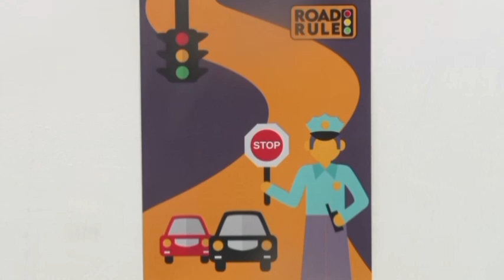Game | Road Rule | Asad Ali | Graphic designer | ROAD SAFETY & TRAFFIC RULES | Arts Council Karachi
Game | Road Rule | Asad Ali | Graphic designer | Graphics Design Display 2024 | Arts Council Karachi

pakexclusivetv
anwar maqsood speech,
anwar maqsood speech today,
anwar maqsood speech at pakistan literature festival,
anwar maqsood speech latest,
world culture festival karachi,
world culture festival delhi,
world culture festival 2023
arts council karachi,
arts council karachi today show live,
arts council karachi tabish hashmi,
arts council karachi live,
world culture festival,
world culture festival 2024,
world culture festival 2024 day 1,
world culture festival 2014,
world culture festival 2023 day 2,
world culture festival 2023 day 3,
world culture festival washington dc,
world culture festival 2023 live,
world culture festival 2023 washington dc,
world culture festival art of living,
world cultural dance festival africa,
art of living world culture festival 2023,
world culture festival 2023 albania,
bulgarian performance at world culture festival 2023,
art of living world culture festival 2016,
world culture festival bulgaria,
world culture festival bharatanatyam final,
world culture festival 2023 bulgaria,
bollywood theme song of world culture festival,
world culture festival 2023 china,
world culture festival day 2,
world cultural dance festival,
world cultural dance festival 2024,
world cultural dance festival philippines,
world cultural dance festival 2023,
world cultural dance festival thailand,
world cultural dance festival myanmar,
world cultural dance festival 2022,
world cultural dance festival 2019,
iyf world culture dance festival 2023,
world culture festival 2023 nepali dance,
world culture festival 2023 india dance,
Student Graphics Design of Theses Display 2024
transport,for,nsw,Road rules: roundabouts
road rules in pakistan,
road rules in india,
road rules for beginners,
road rules and signs,
road rules in usa,
road rules in australia,
driving rules in pakistan,
basic road rules for new drivers,
basic road rules uk,
basic traffic rules in india,
road rules in canada,
traffic laws in pakistan,
car driving rules in pakistan,
traffic rules in pakistan,
road rules in dubai,
right of way rules switzerland,
right of way rules europe,
g2 driving rules,
difference between g2 and g road test,
g2 drivers test ontario,
lane driving rules in india,
driving rules in pakistan in urdu,
road rules in nepal,
l shape driving test pakistan,
motorway rules in pakistan,
road rules usa,
sa road rules for learners,
traffic rules in pakistan urdu,
uk road rules explained,
uk driving rules in urdu,
road rules melbourne,
new zealand driving rules in hindi,
nz road rules,
road rules in hindi,
road rules for driving a car,
road rules in uk,
3 lane road rules,
3 lane highway rules,
4 way road rules,
4 way stop driving rules,
4 line road rules